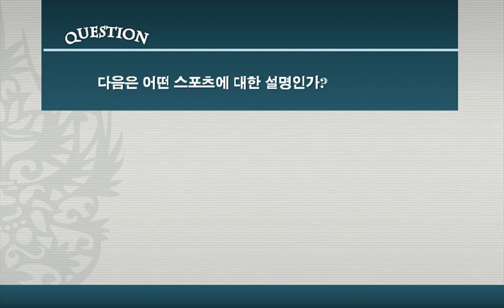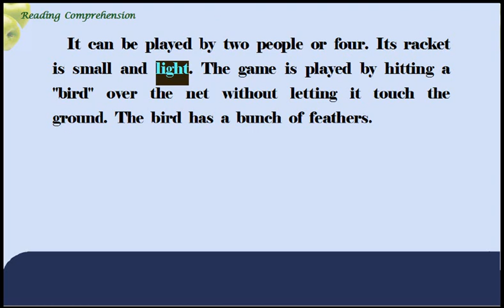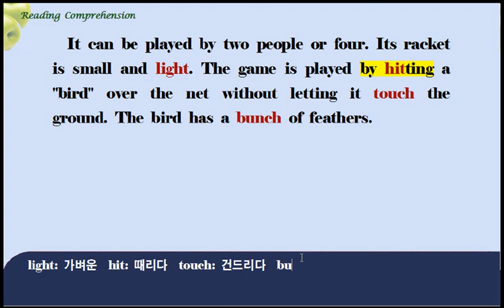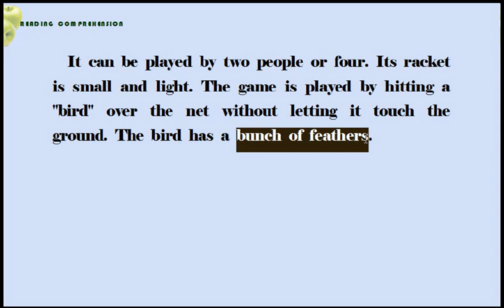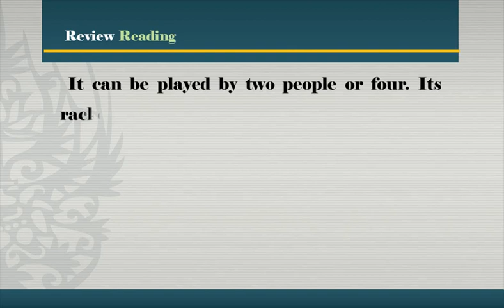[예비 중1] 듣기와 독해 4단계 8강 읽기 16번